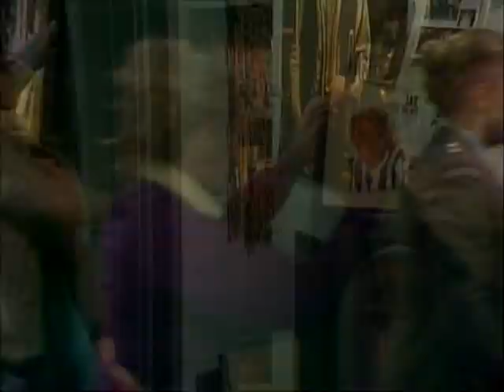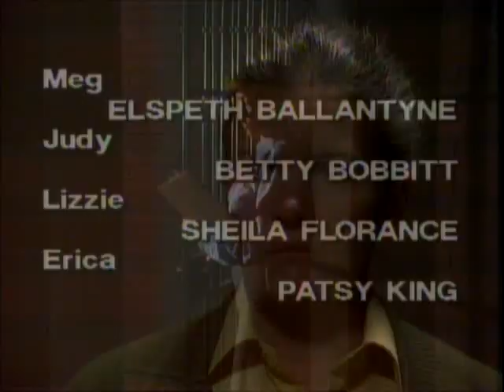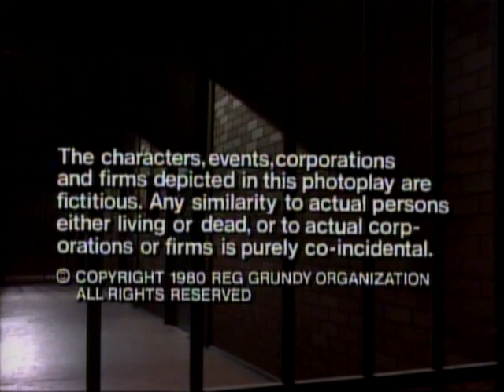Prisoner: Cell Block H - Episode 125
111 Hits/111 Greats air date: 7th May, 2014.

"Prisoner: Cell Block H" "Episode 125" "Ep125" "Ep0125" "Complete Episode" "Complete Episodes" "Full Episode" "Full Episodes" "Bea Smith" "Val Lehman" "Judy Bryant" "Betty Bobbitt" "Lizzie Birdsworth" "Sheila Florance" "Doreen Anderson" "Doreen Burns" "Colette Mann" "Noeline Bourke" "Jude Kuring" "Margo Gaffney" "Jane Clifton" "Phyllis Hunt" "Reylene Pearce" "Mouse" "Heather Trapp" "Jentah Sobott" "Gail Summers" "Susanne Haworth" "Erica Davidson" "Patsy King" "Vera Bennett" "Fiona Spence" "Celia Stewart" "Home and Away" "Home & Away" "Jim Fletcher" "Fletch the Letch" "Gerard Maguire" "Paul Reid" "George Mallaby" "Andrew Reynolds" "John Lee" "Vince Talbot" "John Larking" "1980" "Season 2" "Season 02" "Season 002" "111 Hits" "Foxtel" "Wentworth" "Wentworth Prison" "Wentworth Detention Centre" "Oz" "Dangerous Women" "Caged Women" "Bad Girls" "Orange is the New Black" "Caged Women" "Dangerous Women" "Australia" "Australian" "Aussie" "Soap Opera" "Drama" "PrisonerCellBlockH95" "Prison Drama" "Jail" "Gaol" "TV Show" "TV Series" "Television Show" "Crime Show"